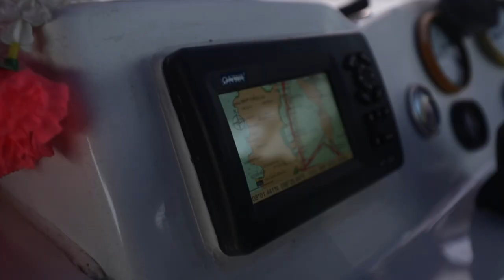PHUKET THAILAND DELETED SCENES 🇹🇭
Deleted scenes from my recent travel adventures in Phuket Thailand